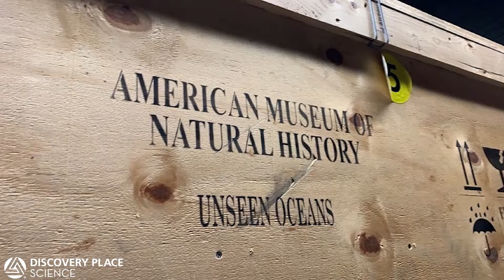Five New Aquatic Friends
What happened to the creatures acquired for Unseen Oceans? Our Director of Collections explains how they were integrated into our World Alive exhibit.